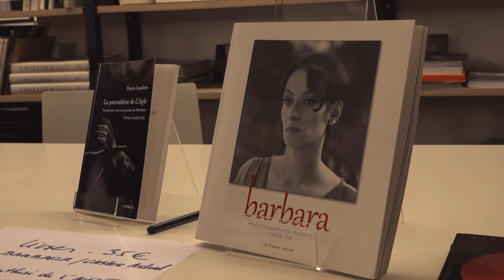Exposition Barbara - Libor Sir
La galerie Arrêt sur l'image à Bordeaux met en exposition des photographies inédites de Barbara, prises par le photographe Libor Sir.
Interview de Pierre Landete animée par Jade Morisson et son groupe de musiciens qui rendent hommage à Barbara.